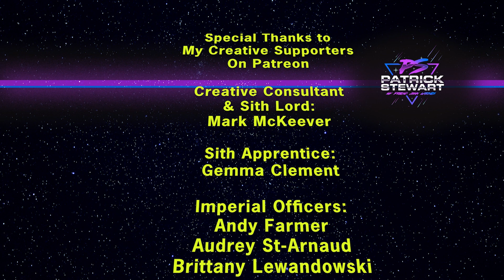12 Days of SITHMAS || Star Wars 12 Days of Christmas Star Wars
I have been working on this one for three Christmases. Hope you find it as fun to watch as it was for me to make.
Song: 12 Days of Christmas (public domain) modified for sound, tempo, etc.

Darth Vader Helmet
Grogu Oversize Bobble

Fan Mail:
102 Hartman Drive